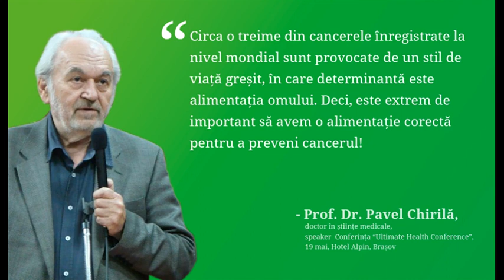Dr. Pavel Chirilă, lămuriri despre homeopatie, interviu 8.Feb.2018 luat de Silviu Ioan M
Pavel Chirila despre homeopatie, interviu 8.Feb.2018 luat de Silviu Ioan M